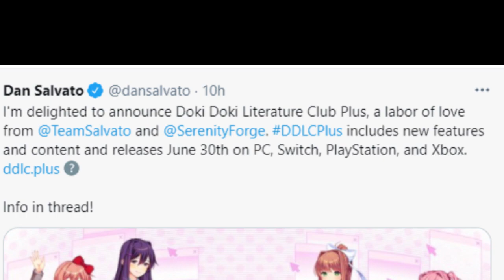My Reaction to DDLC Plus's Release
What can I say? I'm SUPER hyped. I can't wait for DDLC Plus to come out! I hope you all are looking forward to it too!